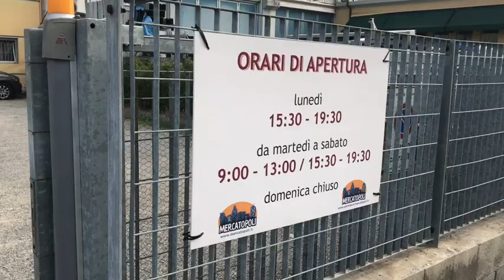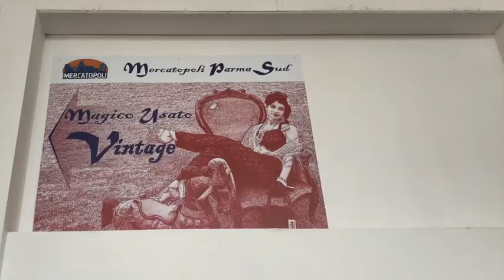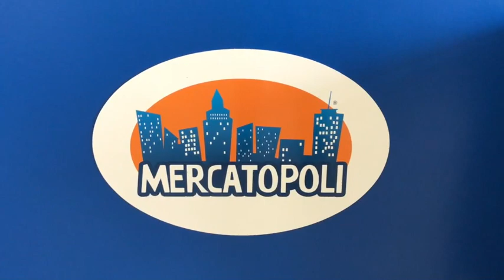Mercatopoli Parma Sud prova 1